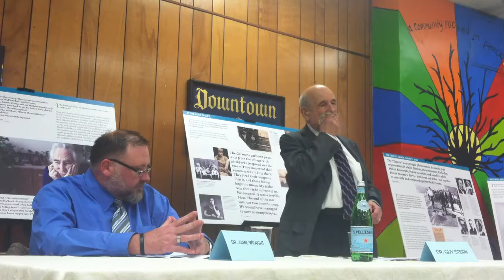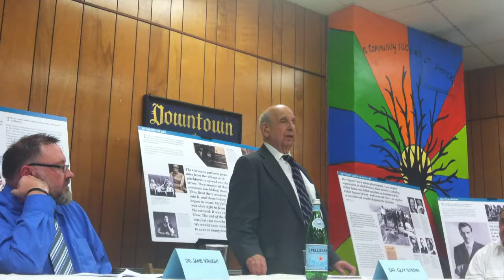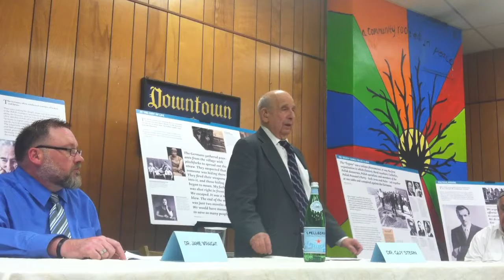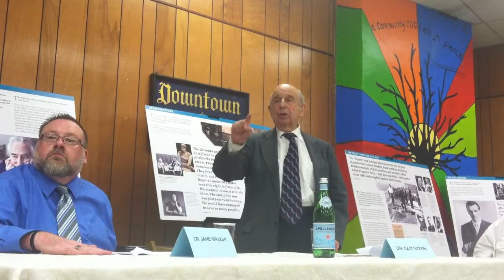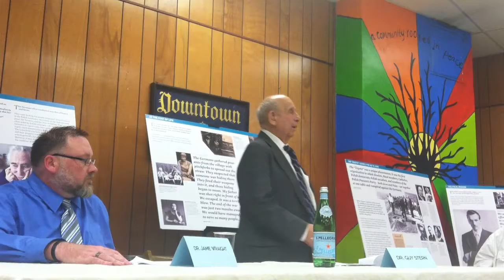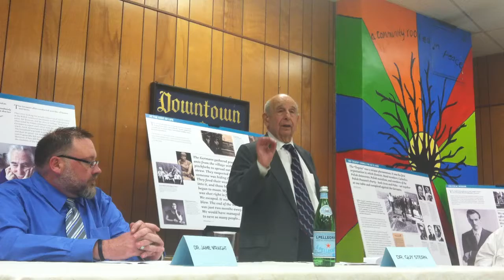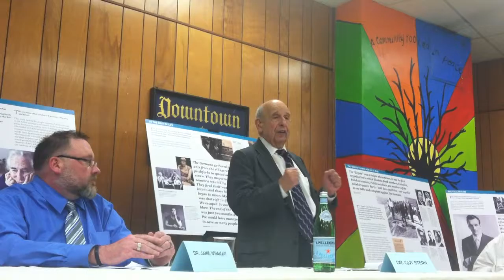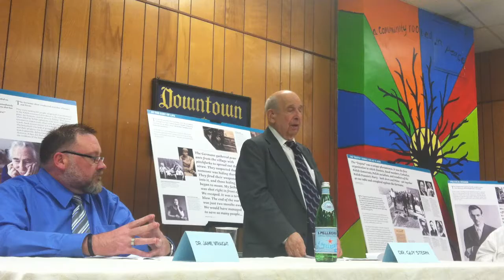Poles who saved Jews during the Holocaust 2/6 - Professor Guy Stern Holocaust Memorial Center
Hoted by the Isaac Agree Downtown Synagogue Detroit